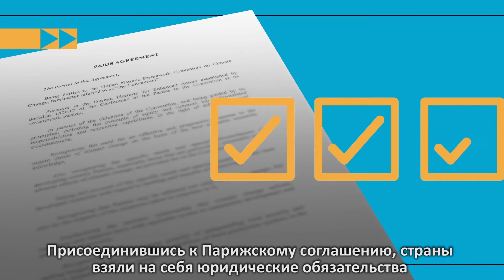Эйдан Галлахер: что такое Парижское соглашение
Известный актер, Посол доброй воли ЮНЕП, Эйдан Галлахер объясняет,  что такое Парижское соглашение.